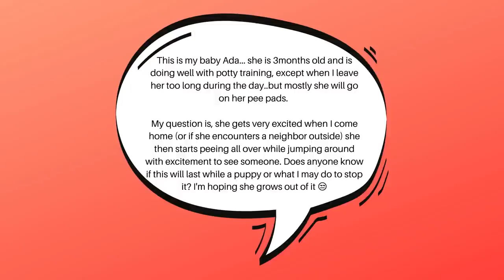Puppy Pees When Excited - How To Stop It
Puppy Pees When Excited - How To Stop It // Does your puppy pee when they are excited? Is there puppy pee or piddle on the floor when your puppy greets someone. Your new puppy needs to learn how to remain calm when meeting and greeting others.  In this video Michele Lennon from How to Train A Dream Dog will discuss how to stop your puppy from peeing or having piddles on the floor when they are excited.

3 Steps to Train Your Puppy to Ring Potty Bells -